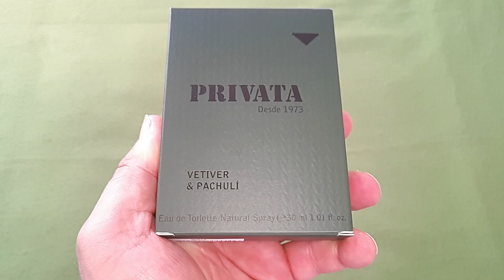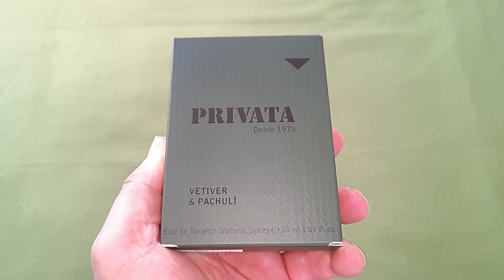AGUA FRESCA EXTREME DE ADOLFO DOMINGUEZ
Es una fragancia de la familia acuática fougere,se lanzó en el año 2015.La nariz detrás es Ramón Monegal.
Salida:Acordé marino,manzana,hierba fresca y romero.
Corazón:Jazmín ,violeta,pimienta negra y nuez moscada
Fondo:Cedro,pachulí,musgo,abeto y ámbar.